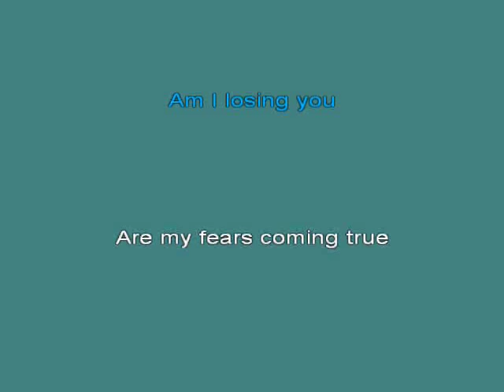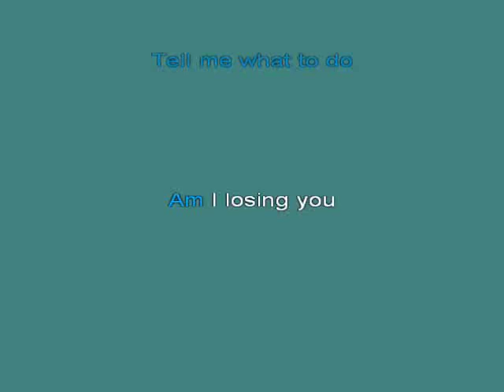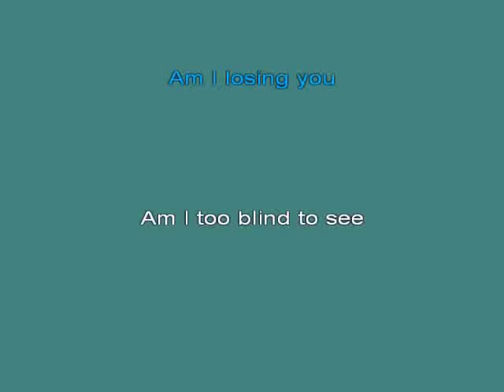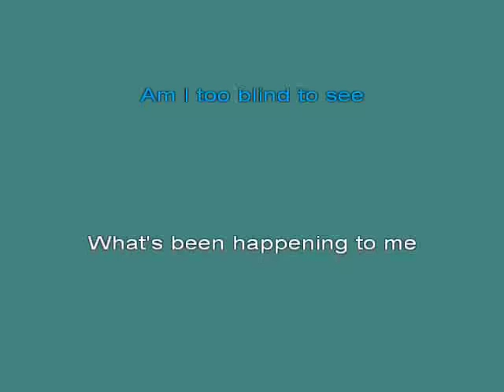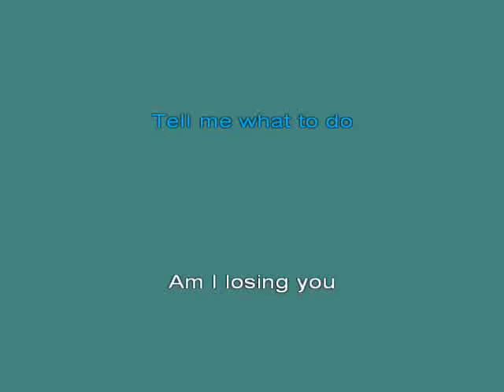amilosi kar [karaoke]